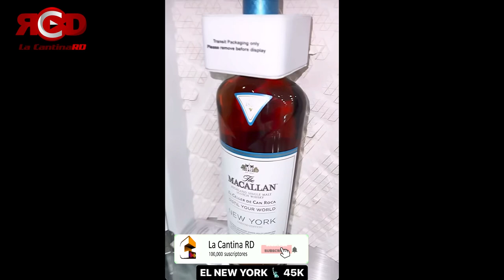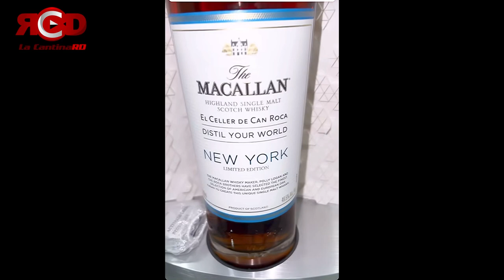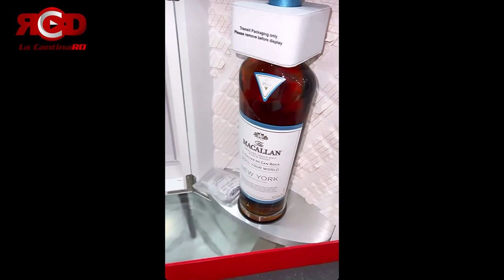EL ALFA MUESTRA BEBIDAS VALORADAS EN MÁS DE 4 MILLONES DE PESOS.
En un video publicado en su Instagram El Alfa Muestra varias botellas de bebidas valoradas en mas de 4 millones de pesos Dominicanos.